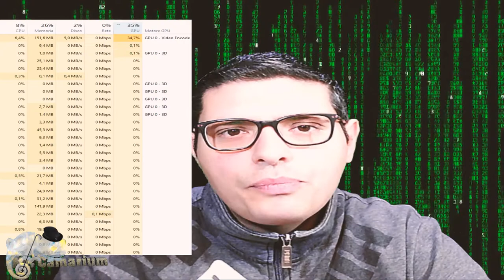Come sfruttare al massimo la nostra connessione di rete.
Qual'è uno dei problemi che si sta verificando in questo periodo di pandemia? Per chi usa il meeting per stare con i familiari  e amici lontani riscontra problemi con la rete, ecco i miei consigli per migliorare la connessione.